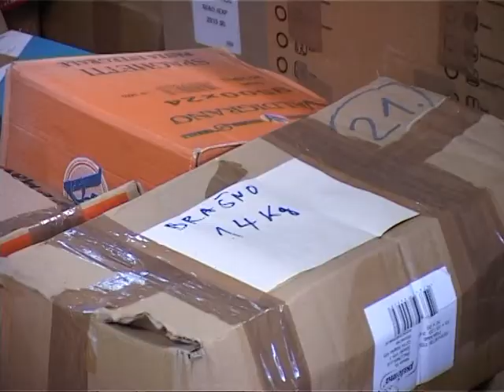Stigla pomoc za bebe u Crveni krst